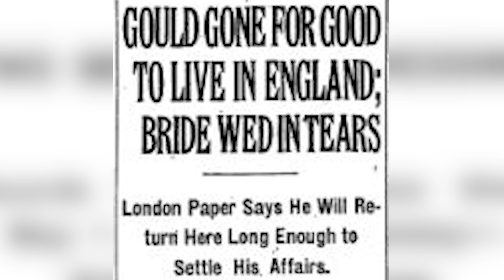What Happened to George Gould's Mansion in Manhattan?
From Rooftop gardens, to Egyptian mummies, the legacy of this Manhattan house is fit for a Hollywood movie.  In today's episode, we are exploring the mansion of George Gould.

Location:  Manhattan, New York

Videos from: Public Domain

Photos from: Public Domain, Library of Congress, Museum of the City of New York,  Neil Funkhouser